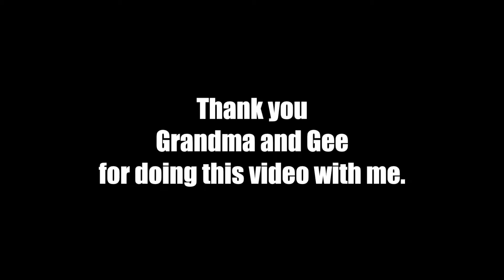Celebrating New Years (2017) With My Grandparents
Spending another New Years with my family... Great time!